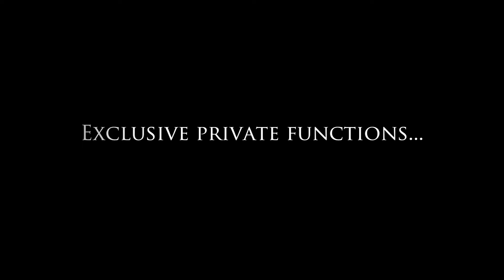Batch Country House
Batch Country House is a family business run by James and Anna Brown. The Brown family has lived at Batch since 1870, with four generations having lived there since. Batch is more than just a business to us, it is our family home. It is located in the heart of Somerset overlooking the Mendip Hills. It is situated mid way between Burnham --on --Sea and Weston-Super-Mare. Our aim is to ensure the finest levels of personal service. We specialise in wedding receptions, balls and banqueting events, private parties, conferences and accommodation.

Lympsham
Nr. Weston-super-Mare
Somerset
BS24 0EX